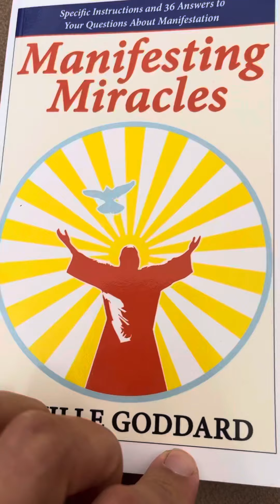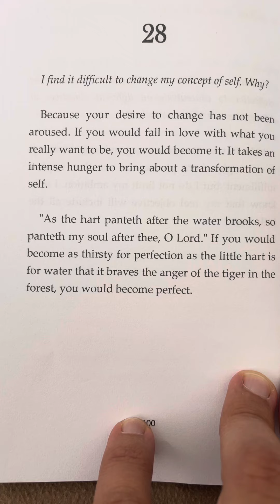(Q&A#28)Why is it so difficult to change the conception of myself??? Neville Goddard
🚀 Join me on Feb 14 For a Free Live Webinar!

Click the link above to get your free manifestation blueprint, two bonus gifts, and an invite to my Skool community. In the community, you’ll get 3 coaching sessions every week, a simple step-by-step manifestation course, and support from over 1000 members—93% have already seen results!